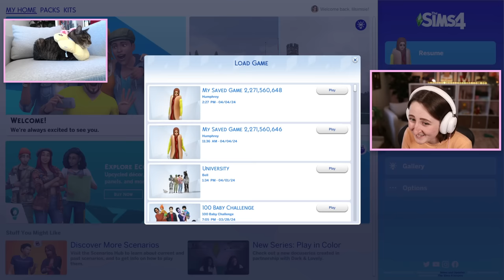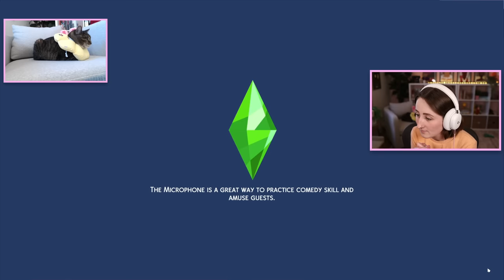sims glitches almost ruined my not so berry challenge. (Streamed 4/4/24)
Playing the Not So Berry challenge!